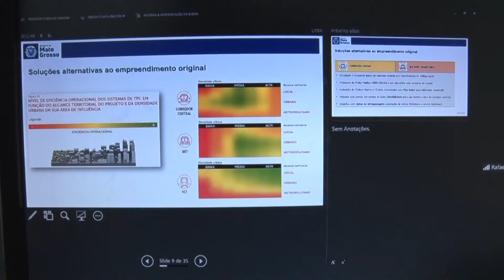Audiência Pública debate qual o melhor modal de transporte para Cuiabá e Várzea Grande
A audiência pública, requerida pelo deputado Valdir Barranco, debateu as características e a viabilidade dos modais de transporte VLT e BRT para Cuiabá e Várzea Grande.